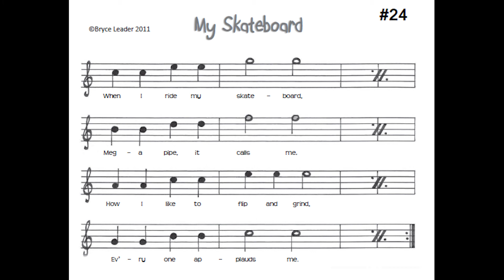24 My Skateboard